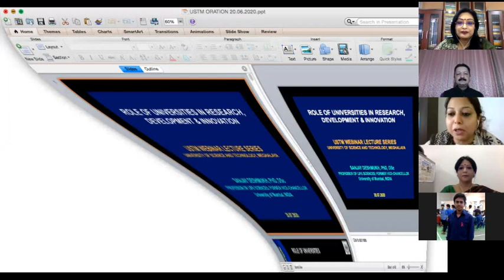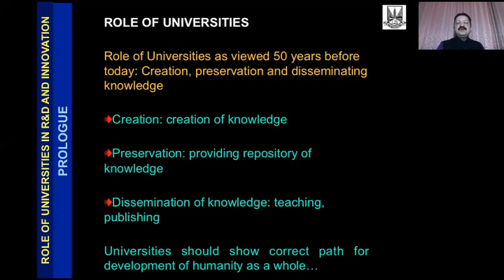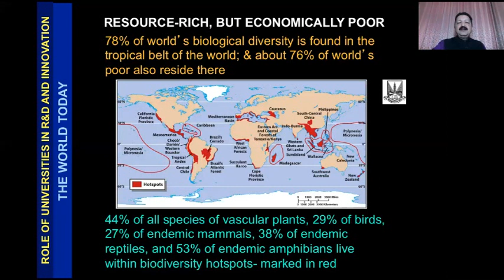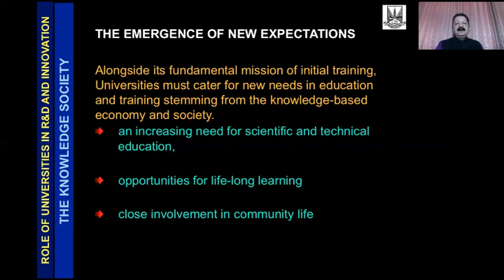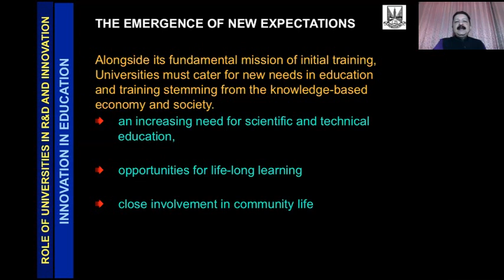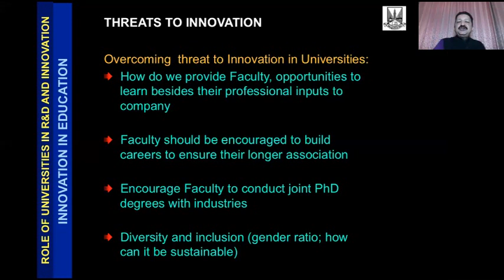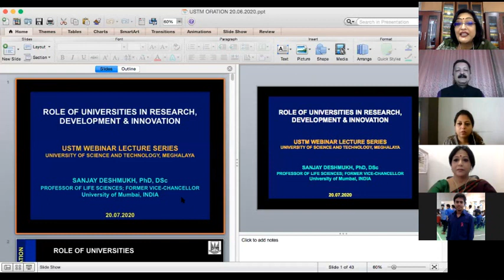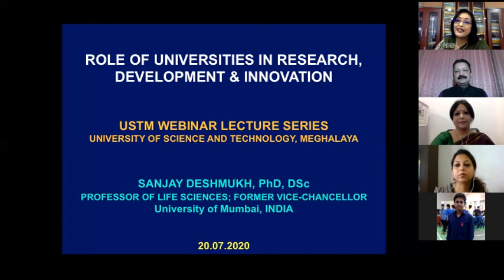USTM Webinar Lecture session with Prof. Sanjay Deshmukh